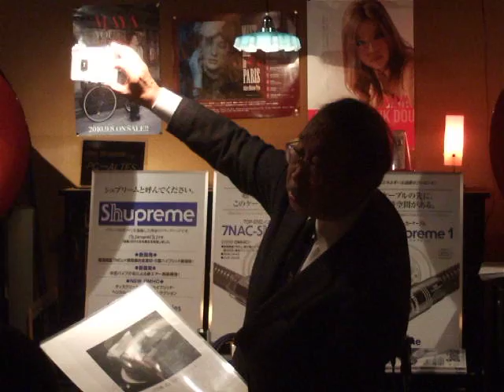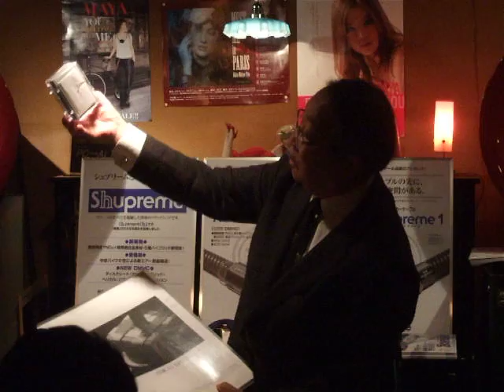第五回 メグ・ジャズ・オーディオ愛好会。Part5